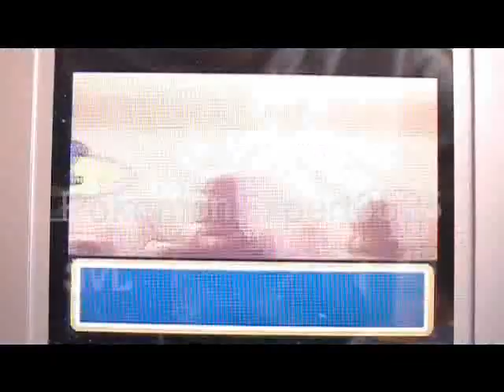Leafgreen- Capturing Mewtwo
Capturing Mewtwo In Pokemon Leafgreen. This video was made in windows movie maker. Music By PokeRemixStudio.